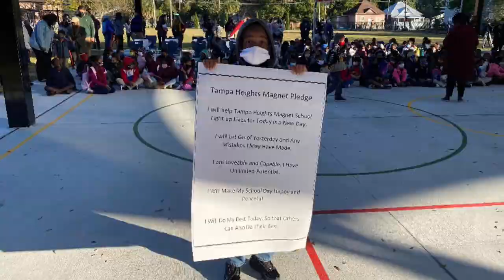Welcome Back Tampa Heights Families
After a devastating fire took the home to more than 300 students at Tampa Heights Elementary Magnet School, formerly, Lee Elementary Magnet School. Students and staff walked through the doors after winter break on January 4, 2021. A fresh new start to the year with a new, modern school the preserved history and traditions.